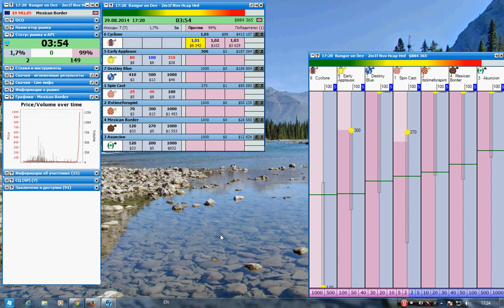Bangor on dee 2m1f 2:20 29.08.2014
Horse racing
Geekstoy
Betfair